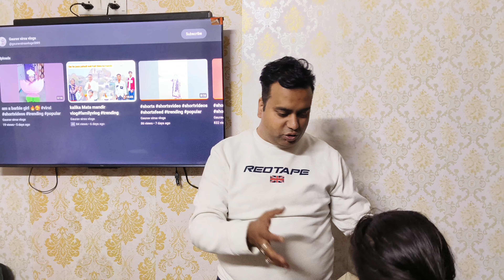handmade rocket launcher desi jugaad